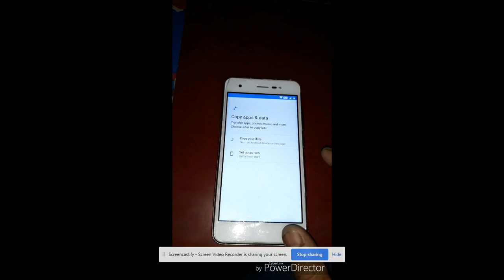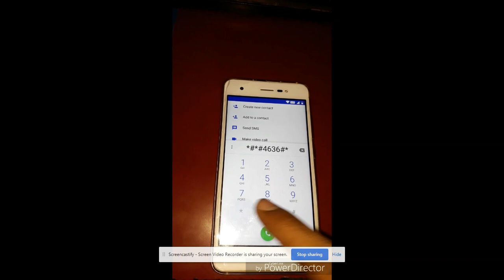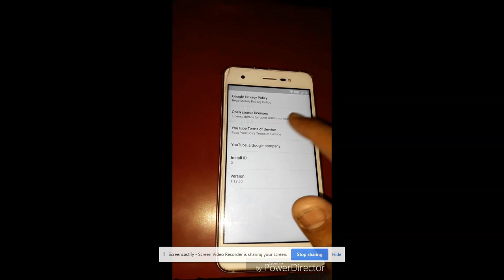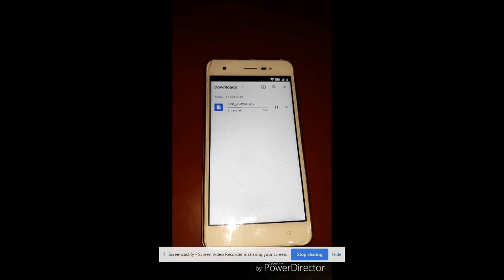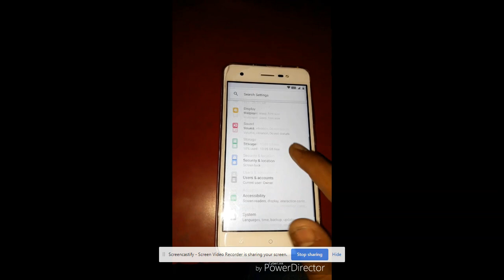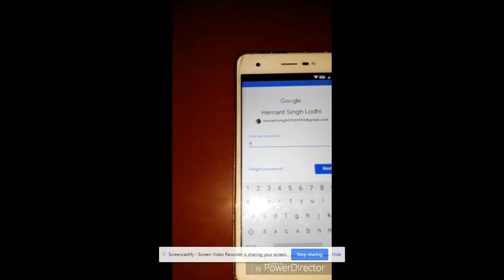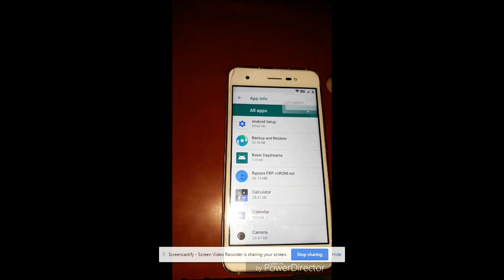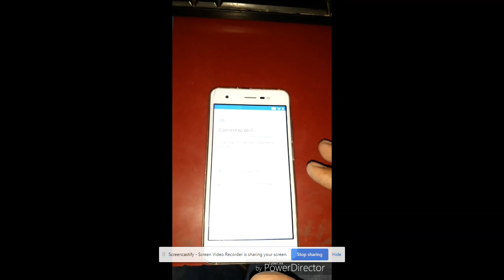lava z60s google account bypass/lava z60s frp bypass Android 8.1.0 | Without PC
Aj  hum janege lava z60s frp unlock ya google account bypass ke bare me
lava z60s me android 8.1.0.android oreo go version dala hua hai
to hum is modal ka frp bypass kaise kar sakte hai ye sekhege.

lava z60s frp lock solution hindi
lava z60s frp bypass without pc
lava 8.1.0 frp unlock
lava mobile frp unlock

lava z60 frp unlock
lava z60s frp unlock
lava z60 google account remove
lava z60 google account bypass
lava z60 bypass google account without pc
lava z60 bypass
how to frp bypass lava z60
how to bypass google account on lava z60
lava z60 frp unlock without pc
lava z60 bypass frp
frp lock lava z60
google bypass lava z60
lava z60 & lava z60s frp unlock
lava z60 hard reset
lava z60 dead solution
lava z60 pattern unlock
lava z60 frp bypass
Lava z60s frp lock solution